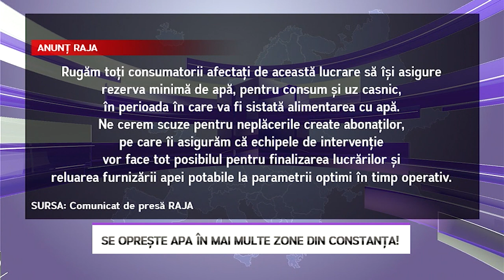Se oprește apa în mai multe zone din Constanța! - LITORAL TV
Atenție constănțeni, miercuri se întrerupe apa în mai multe zone din oraș! În vederea executării lucrărilor de modernizare și sectorizare la nivelul rețelei de distribuție apă potabilă din municipiul Constanța, RAJA SA va întrerupe furnizarea apei potabile miercuri – 03 mai 2023, în intervalul orar 08.00 – 18.00.